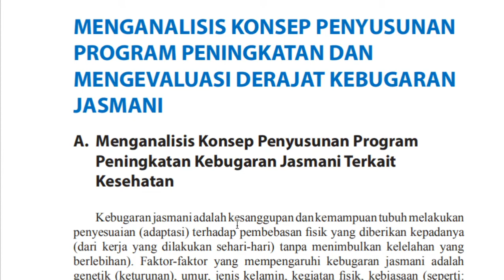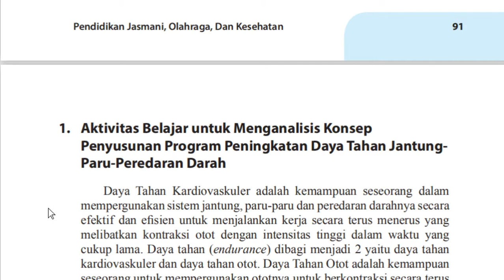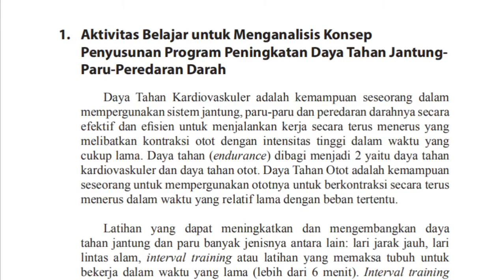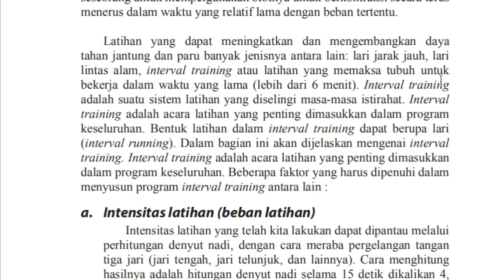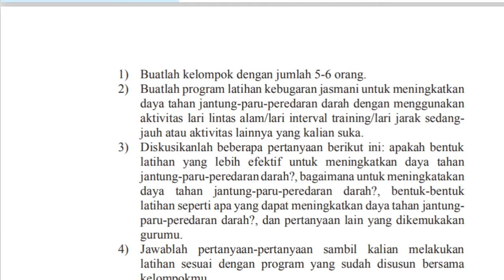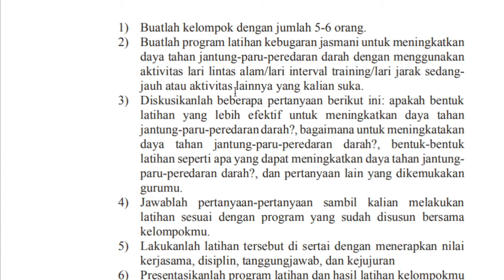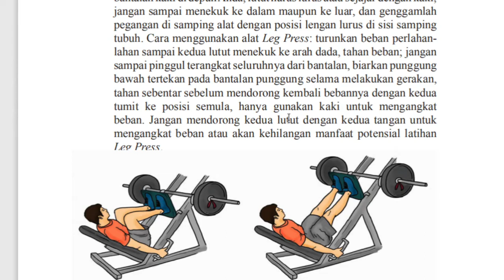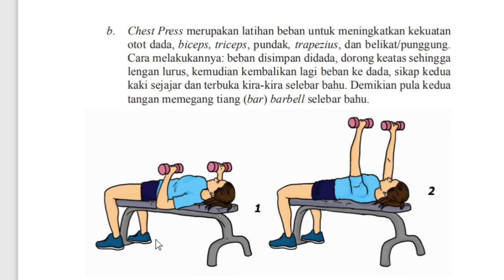12 A (PJOK) - SABTU 05 SEPTEMBER 2020